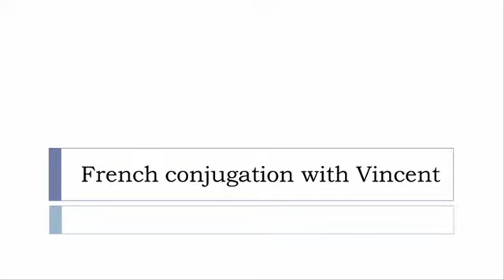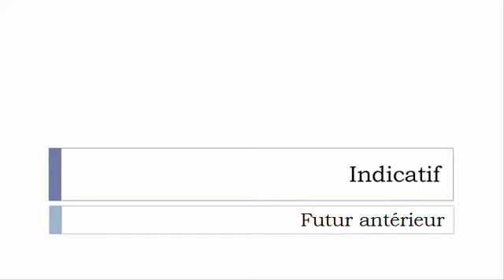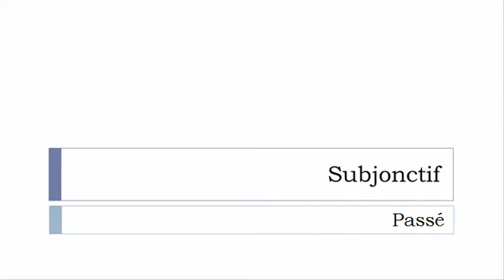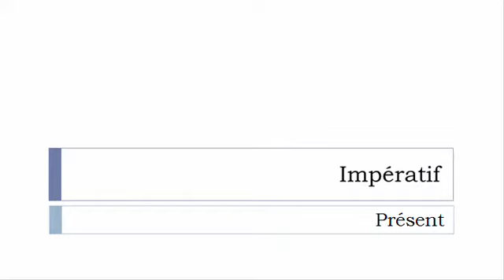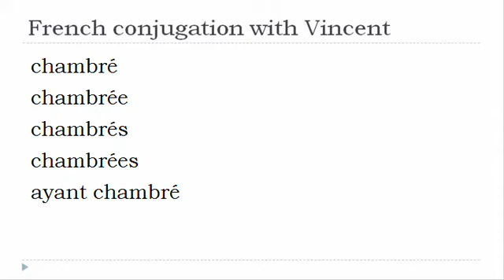French verb conjugation = Chambrer